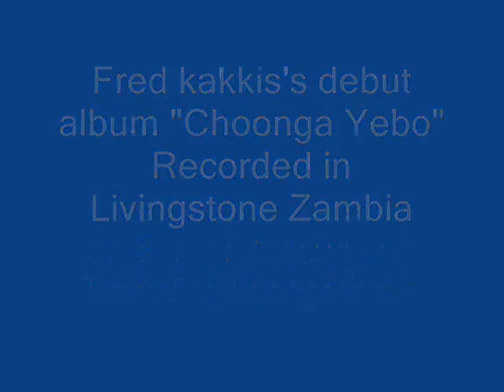kakkis full video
Fred Kakki and CIVVY STREET..